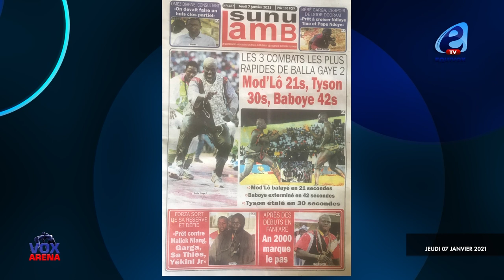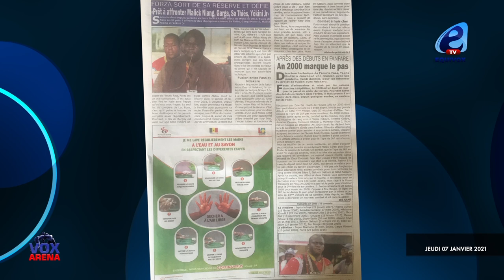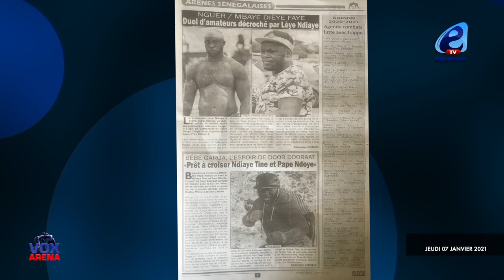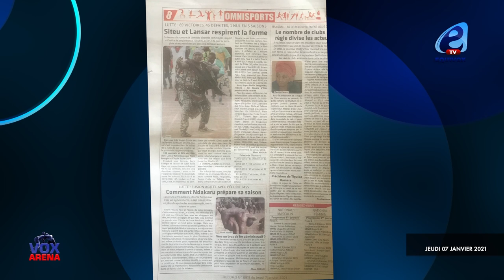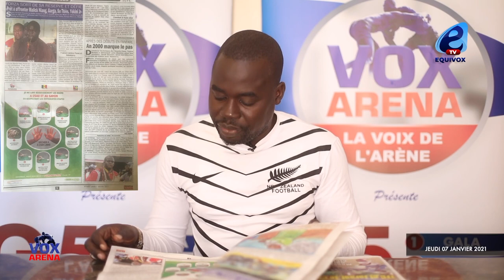LES TROIS COMBATS LES PLUS RAPIDES DE BALLA GAYE 2